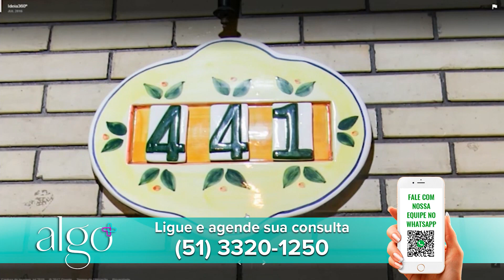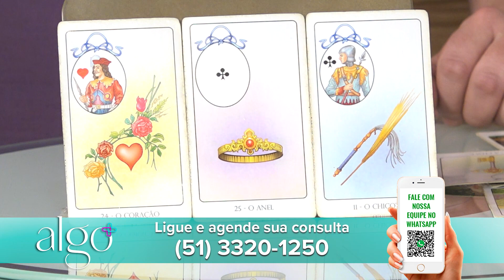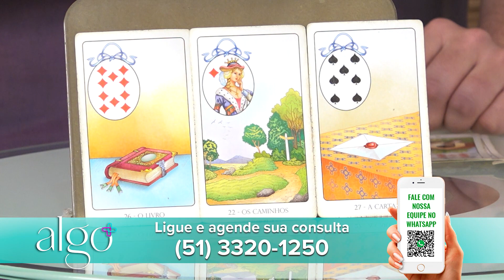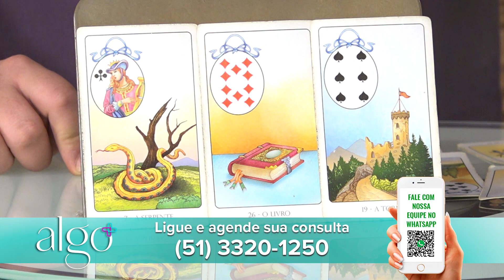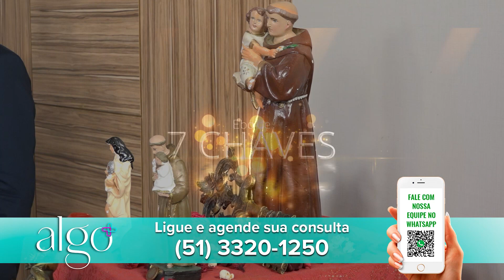Programa Algo Mais 02 de Junho de 2022